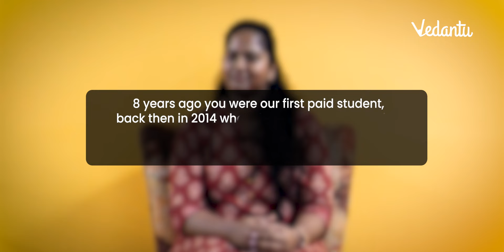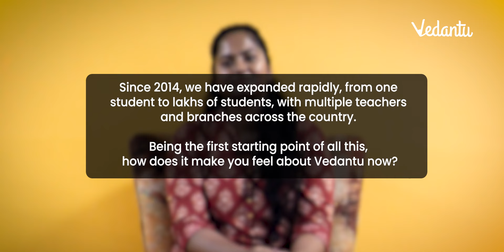Meet Aishwarya Thomas - Vedantu's First Paid Student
Meet Aishwarya Thomas - Vedantu's First Paid Student. In this video, Aishwarya Thomas shares her first online learning experience with Vedantu. Listen to this unfiltered chat session as she gives insights on online learning.